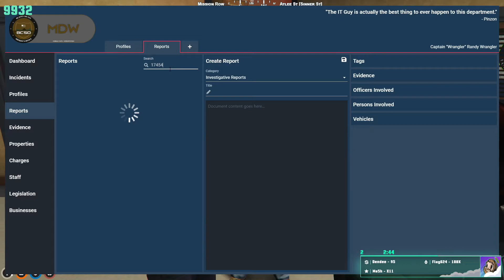Classified Information from the SCU - Wrangler - PENTA || GTA 5 RP NoPixel